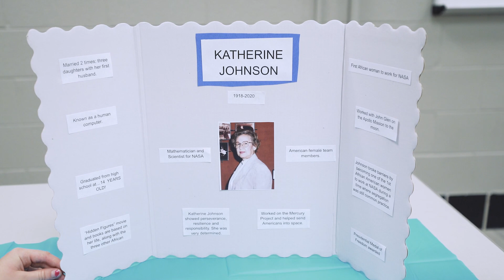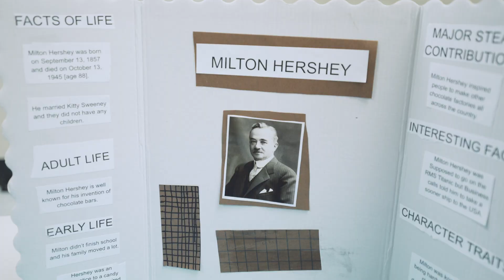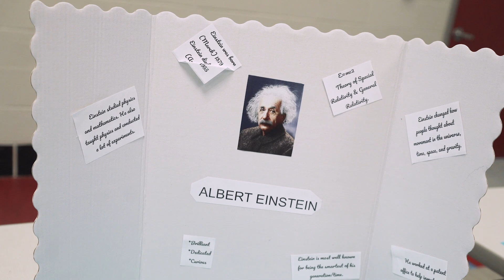Gifted and Talented - Holleman Elementary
GT students at Holleman Elementary selected a person who made a contribution to steam. After selecting their person, they did their own research and created the paper mâché head to go along with their project. Students hosted a expo to show off their projects to staff and parents.